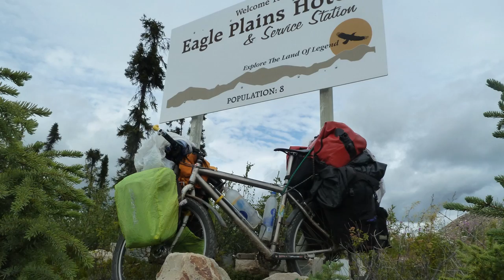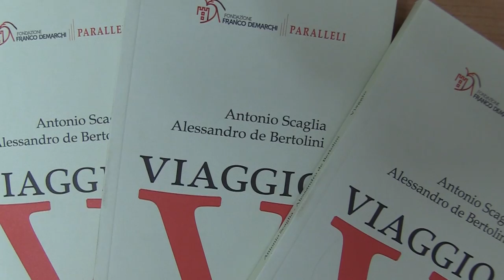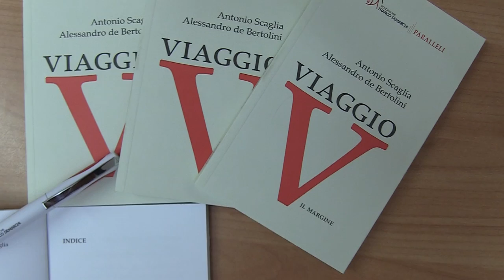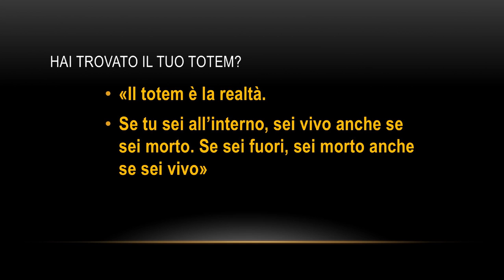Presentazione del libro "Viaggio" (Alessandro de Bertolini e Antonio Scaglia)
Nell'ambito della seconda edizione sull'Arco Alpino organizzata dalla Fondazione Franco Demarchi, il 14 dicembre 2016 è stata presentata la nuova collana “PARALLELI” della Fondazione e la prima pubblicazione di “Viaggio”, un volumetto scritto dal sociologo Antonio Scaglia e dal ricercatore Alessandro de Bertolini.

“In ogni volumetto – ha scritto in premessa Piergiorgio Reggio, presidente della Fondazione Demarchi – viene esplorata una parola (un mondo, un problema). Iniziamo dalla parola “viaggio”, scelta beneaugurale per il cammino che ora intraprendiamo. La scelta del tema nasce nell’ambito del corso multidisciplinare attivato nell’ambito dell’Università della terza età e del tempo disponibile, promosso in Trentino dalla Fondazione Franco demarchi… I contributi di Antonio Scaglia e Alessandro de Bertolini ci introducono, con le proprie specifiche sensibilità e competenze, alle molteplici dimensioni del viaggiare umano. …”

Antonio Scaglia: sociologo, docente presso la facoltà di Sociologia dell’Università di Trento di cui è stato preside. Ha collaborato con l’Institut interuniversitaire de l’action social e la International association for community development (Belgio).

Alessandro de Bertolini: è ricercatore presso la Fondazione Museo storico del Trentino e giornalista pubblicista. Ha pubblicato una decina di libro. Nel tempo libero gira il mondo a piedi e in bicicletta e scrive dei suoi viaggi”.